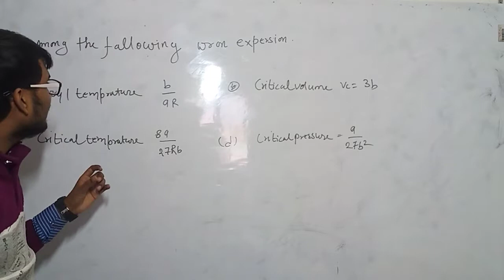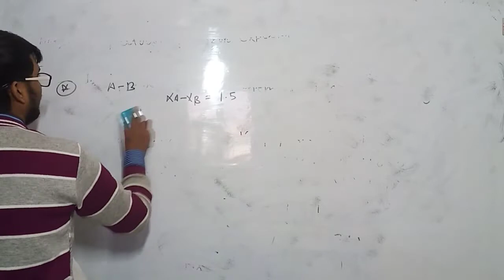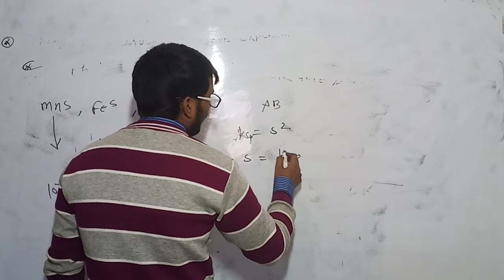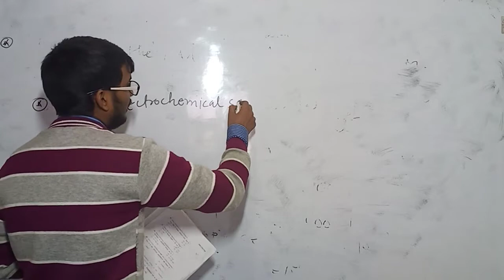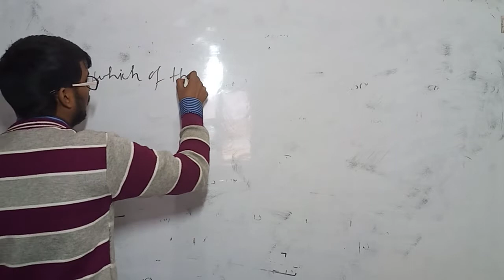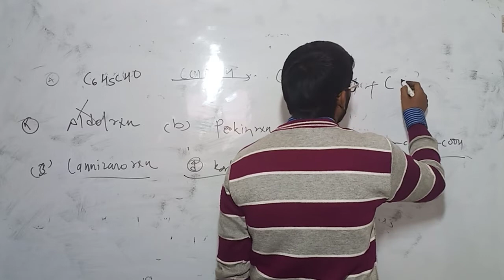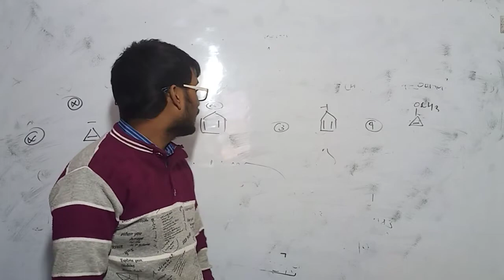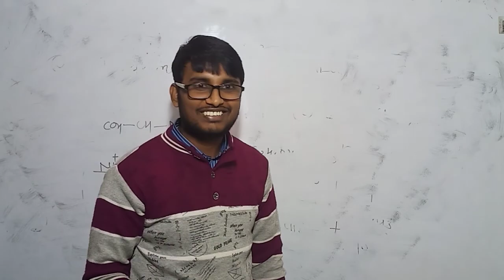BHU B.Sc fully Solved Paper By - GOSWAMI SIR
BHU PATHSHALA

1- TO GIVE BASIC TENDS TO DEEP INFORMATION OF ALL
2- For DAILY  Current Affairs
3- Prepration for Admission in BHU ,ALLAHABAD  ,JNU and AMU
4- Prepration for AIR FORCE (X & Y ) .
5 -Prepration for ssc (MATHEMATICS ,GK/GS ,  REASING, HISTORY
     POLITY ,GEOGRAPHY , ENGLISH )
6- MOTIVATION / CAREER COUNSELLING
7- BLOG / HISTORICAL PLACE